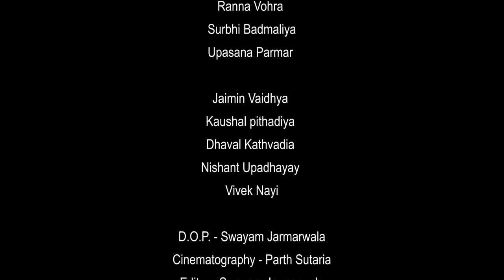ANRADHAR | AANAL VASAVADA | GARBO 2021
Producer - Aanal Vasavada
Music Composer - Padmashree Purushottam Upadhyay
Music Arrangement - Shri Gaurang Vyas
Lyrics - Ankit Trivedi
Vocals - Aanal Vasavada
Programming - Atul Raninga
Music Conductor - Shailesh Thaker
Flute-Shreyas Dave
Tabla and Dhol - Gopal Bhrambhat, Manishi Raval, Nilay Trivedi
Percussion - Manish Kansara
Mixing and Mastering - Rakesh Munjaria
Recording - M3 Digital studio

Chorus:
Mousam Mehta
Rupa Pujara
Ranna Vohra
Surbhi Badmaliya
Upasana Parmar

Jaimin Vaidhya
Kaushal pithadiya
Dhaval Kathvadia
Nishant Upadhayay
Vivek Nayi

D.O.P. - Swayam Jarmarwala
Cinematography - Parth Sutaria
Editor - Swayam Jarmarwala
Art Direction - Syrah Stylists ( Ritika & Sanjana )
Decor - The Planners Project
Choreography - Payal Ghodadra
Make up and Hair - Esha Pandit
Dress Designer - Aditi Shah, Lajri Boutique
Group Choreography - Aditi Shah

Dancers:
Kinjal Soni
Jhanvi Shah
Krutika Dabgar
Tanisha Unjia

RIGHTS TO ALL THE CREATIVE CONTENT HELD BY AANAL VASAVADA.